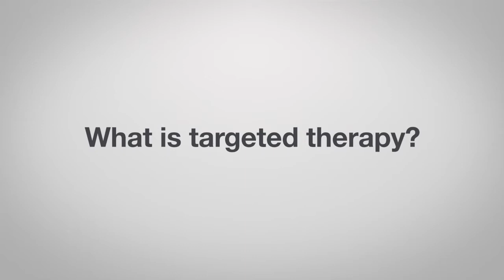What is Targeted Therapy?